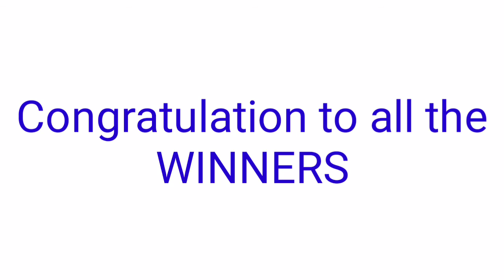STL - ROMBLON,BATAAN,OLONGAPO CITY,CAMARINES NORTE November 3, 2021 1ST DRAW RESULT